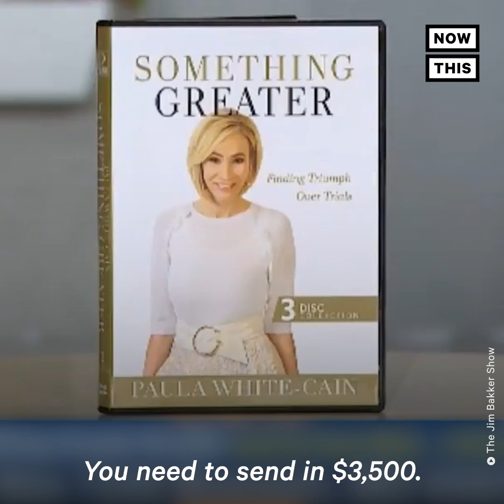Trump's Faith Advisor Paula White Is Now a White House Staffer | NowThis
‘When I walk on White House grounds, God walks on White House grounds.’ — Meet Paula White, spiritual adviser to President Trump and the latest addition to the White House staff.

In US news and current events today, Florida televangelist Paula White-Cain has gone from Donald Trump's faith advisor to White House staff. While some might wish for more separation of church and state, the Trump administration is welcoming this follower of Jesus Christ into the White House. This video from NowThis includes Paula White sermons and information on Paual White-Cain net worth.